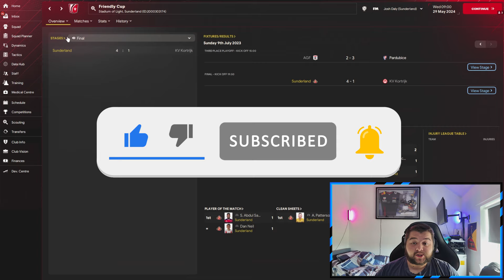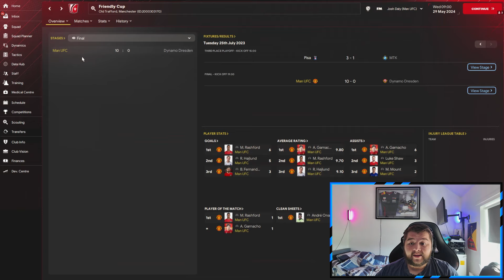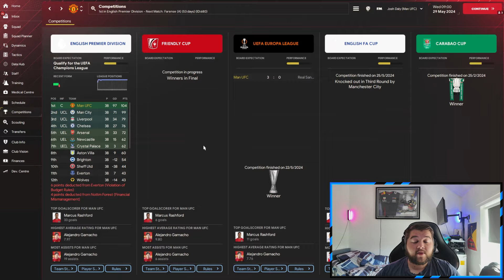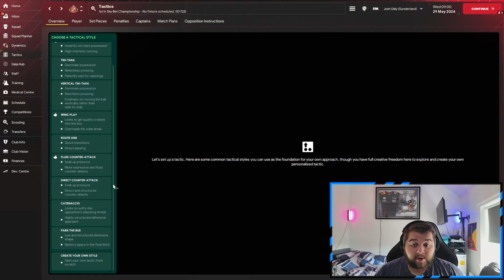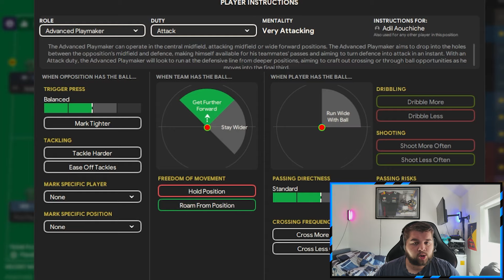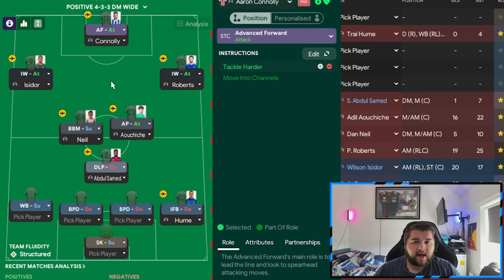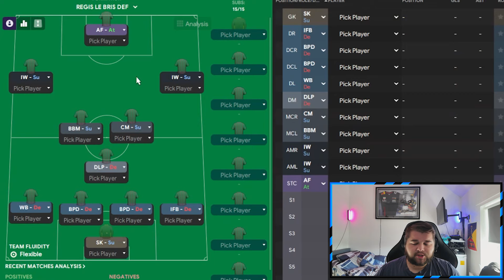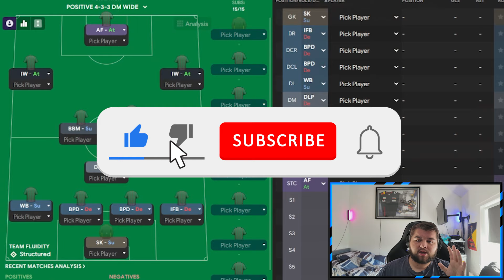My ULTIMATE 433 FM24 Tactic! 94% Win Rate + 66% Possession!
Today we go over an inspired 433 by Sunderland manager Régis Le Bris, this ULTIMATE tactic dominated everywhere we went!